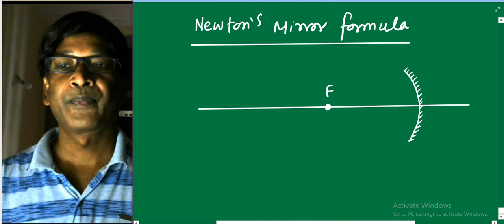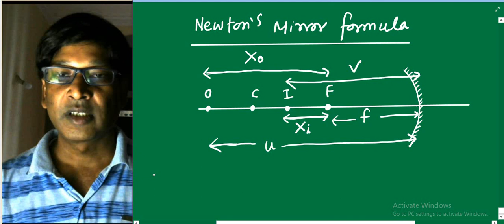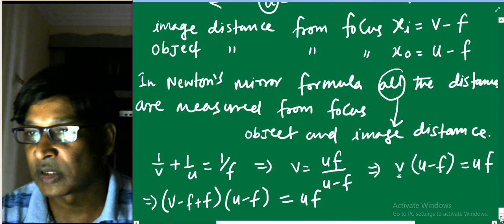IIT JEE Physics / Geometrical optics / Newton's mirror formula / SSI sir / B.Tech. IIT Delhi / NEET